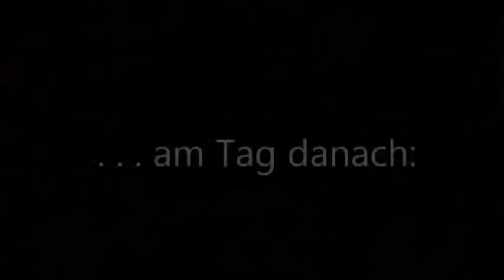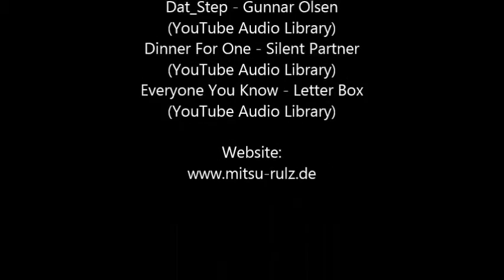Mitsu-Rulz TV #6 Lancer C62a: Antriebswellenchaos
In der heutigen Folge Mitsu-Rulz TV: Antriebswellentausch nach Getriebeupdate.